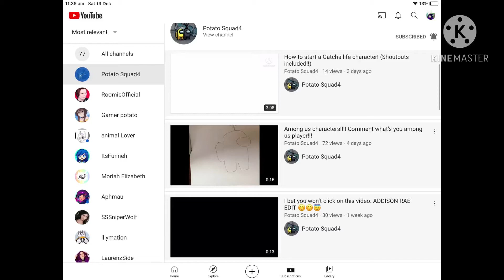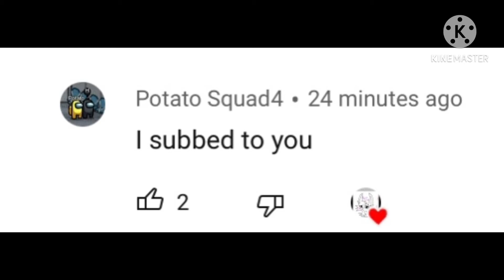Thank you for 8 subs and shoutouts!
Thank you guys soooo much!